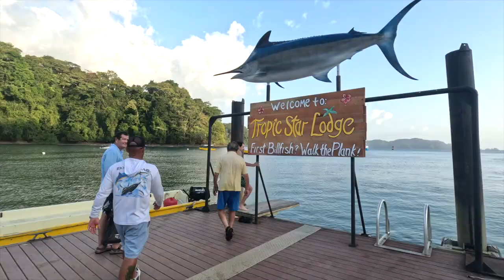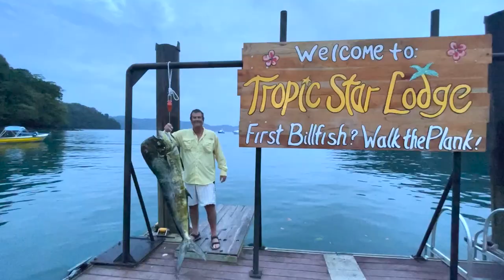Pro Fishing | Adventure in Pinas Bay | Darien, Panama | DOCUMENTARY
Embark on a pro fishing adventure in Pinas Bay, Darien, Panama. Experience thrilling fishing excursions in pristine waters, catch marlin, sailfish, tuna, and dorado.

Book your adventure today and indulge in the beauty of nature.

Day 1: Arrival and Preparation
Upon your arrival in Pinas Bay, you will be greeted by our experienced fishing guides who will ensure that you have everything you need for your 4-day adventure. They will provide you with top-of-the-line fishing equipment, including rods, reels, and bait, so you can make the most of your fishing experience.

After settling in, take some time to explore the beautiful surroundings and get acquainted with the local culture. Indulge in delicious Panamanian cuisine and immerse yourself in the warm hospitality of the locals.

Day 2-3: Pro Fishing Excursions
Get ready for two full days of thrilling fishing excursions in the bountiful waters of Pinas Bay. Accompanied by our expert guides, you will have the opportunity to catch a variety of game fish, including marlin, sailfish, tuna, and dorado.

Pinas Bay is renowned for its world-class sport fishing, attracting anglers from around the globe. The nutrient-rich waters and diverse marine ecosystem make it an ideal destination for pro fishing enthusiasts seeking a challenge.

Whether you prefer trolling, casting, or fly fishing, our experienced guides will tailor the fishing techniques to your preferences and skill level. They will share their knowledge and expertise to ensure that you have the best chance of landing the catch of a lifetime.

As your 4-day pro fishing adventure comes to an end, take some time to reflect on the incredible memories you've made in Pinas Bay. Exchange stories with fellow anglers and bid farewell to the stunning natural beauty that surrounds you.

Our team will assist you with your departure, ensuring that you have a smooth and hassle-free journey back home. We hope that your time in Pinas Bay has left you with a deep appreciation for the wonders of nature and a desire to return for more pro fishing adventures in the future.

Book your pro fishing adventure in Pinas Bay, Darien, Panama today and embark on an unforgettable journey filled with excitement, camaraderie, and the thrill of reeling in the big one.